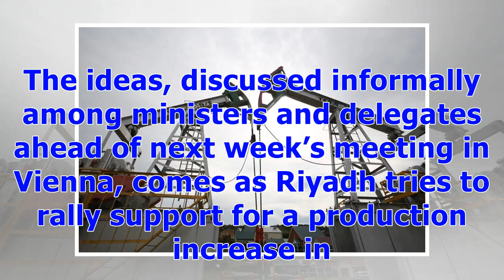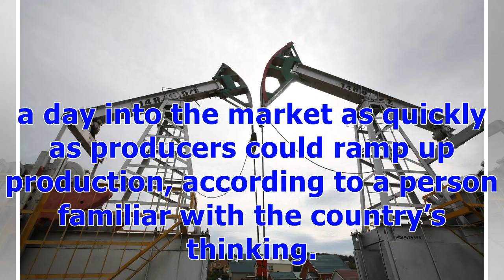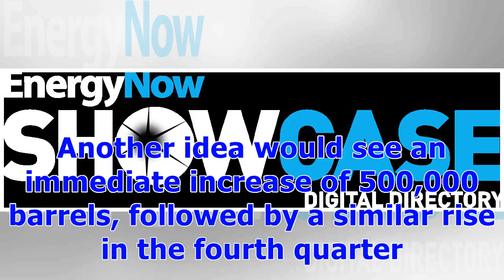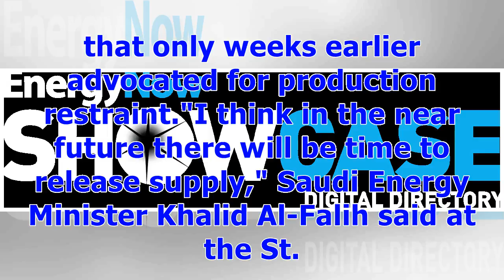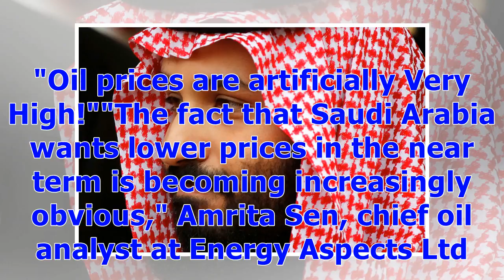ℭSaudis Float Range of Ideas for Higher OPEC Output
Saudi Arabia has floated several oil output hike plans to fellow OPEC members, including one with a two-step increase, as the kingdom seeks ways to narrow differences with Russia and the rest of the cartel, according to people briefed on the discussions. The ideas, discussed informally among ministers and delegates ahead of next week’s meeting in Vienna, comes as Riyadh tries to rally support for a production increase in the face of staunch opposition from Iran, Venezuela and Iraq, and pressure ...